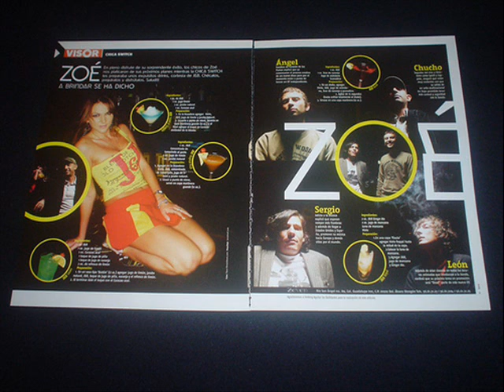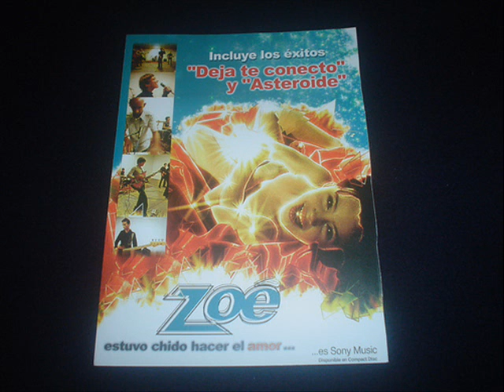remote control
una buena rola